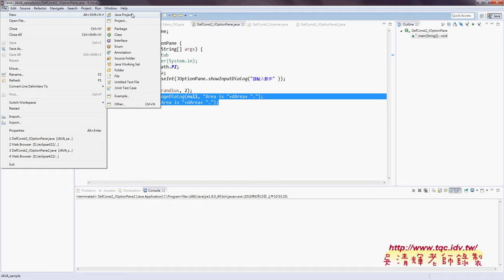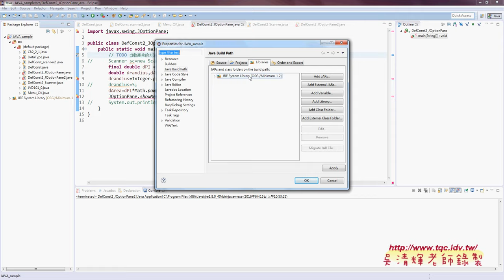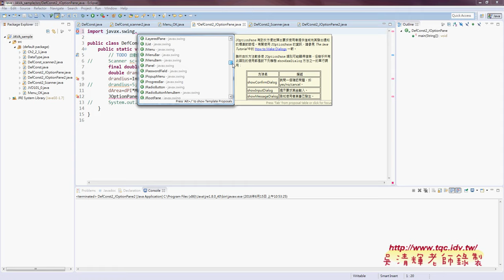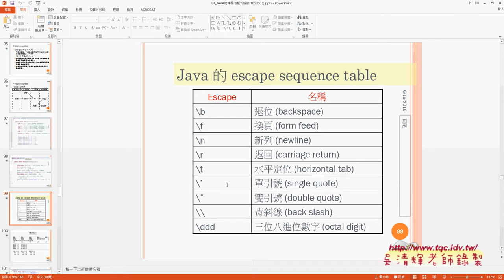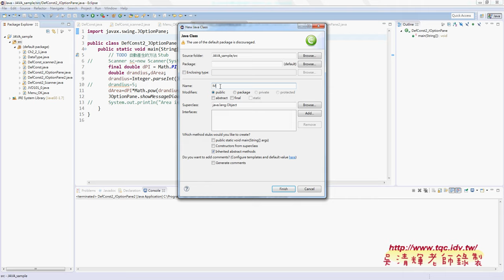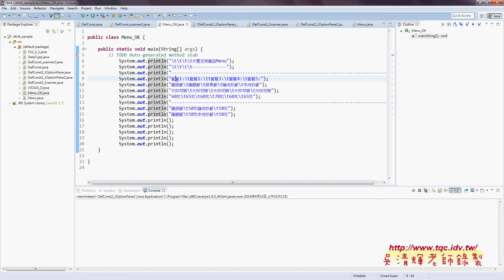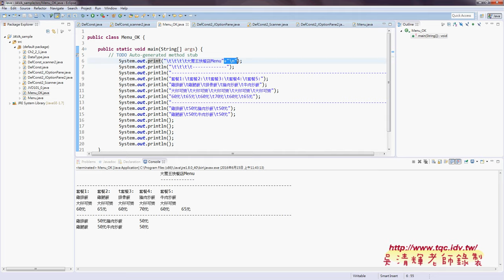06 修改程式庫設定與跳脫字元練習